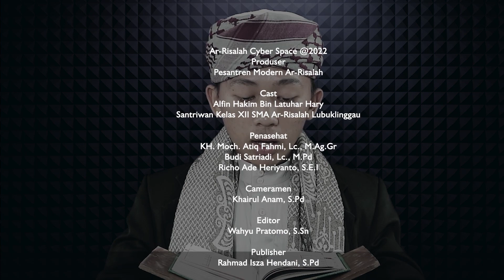Murottal Surat Al Mulk Merdu (Penyelamat Siksa Kubur) - Alfin Hakim bin Latuhar Hary, S.Ag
1. PAUD Unggulan Ar-Risalah Lubuklinggau

2. Sekolah Dasar Islam Qurani Ar-Risalah Lubuklinggau

3. Sekolah Menengah Pertama Ar-Risalah Lubuklinggau, Sekolahnya Santri Santri Juara

4. Sekolah Menengah Atas Ar-Risalah Lubuklinggau, Sekolahnya Santri Santri Juara

5. Pesantren Modern Ar-Risalah

6. INVESTASI AKHIRAT
Yuk, Sisihkan sebagian harta kita untuk investasi akhirat dengan cara berdonasi untuk beberapa program kebaikan. Silahkan kunjungi